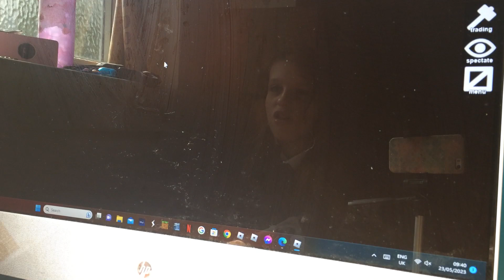Shiny quits youtube